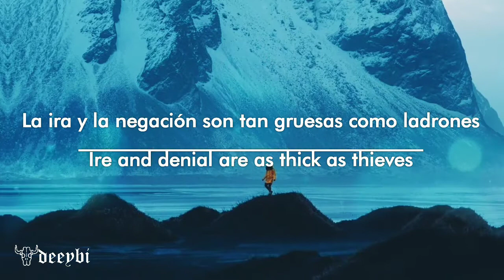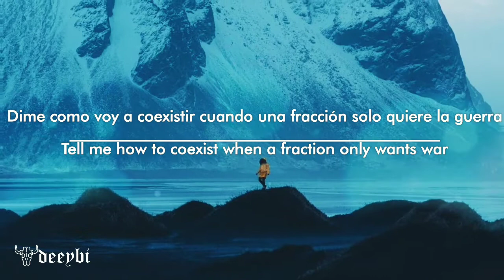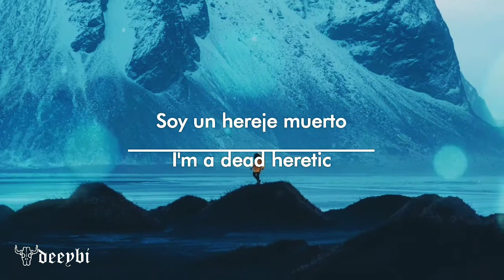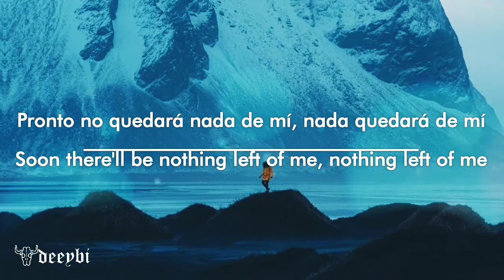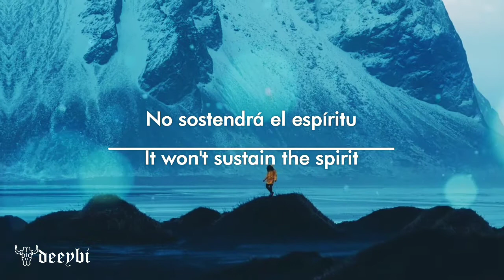Architects - "Flying Without Feathers" (Sub Español | Lyrics English)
Hace casi un mes que se filtro el álbum está fue la canción que me ayudó a sentirme fuerte mientras pasaba una de las etapas más difíciles de mi vida.

🗣️ Architects
🎧 Flying Without Feathers
💿 For Those That Wish To Exist (2021)
🏠 Southwest, Unite Kingdom

ArchitectsNew Álbum
For Those That Wish To Exist
Flying Without Feathers